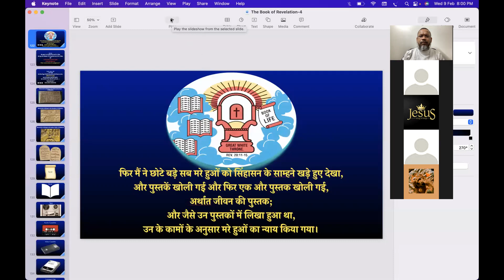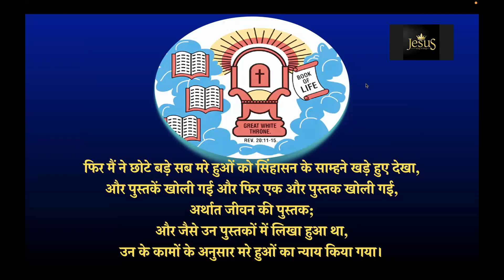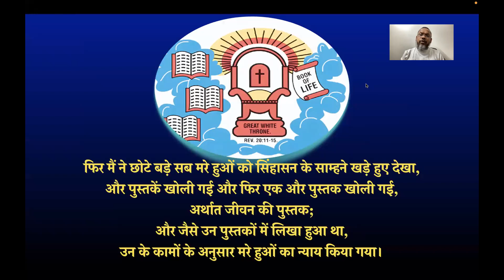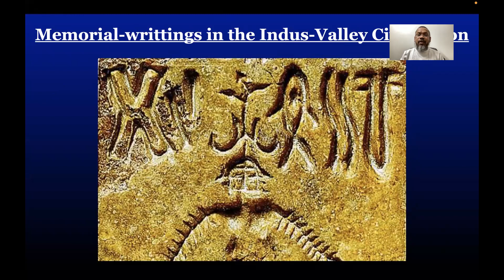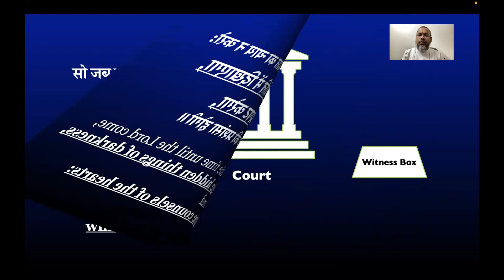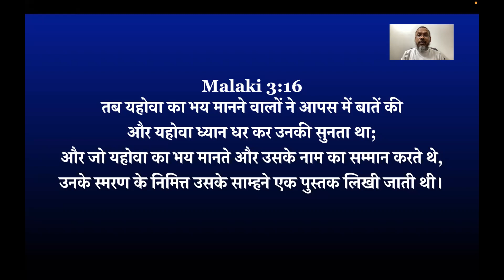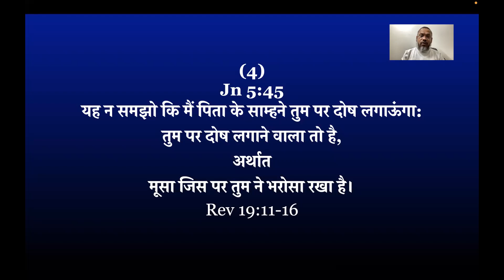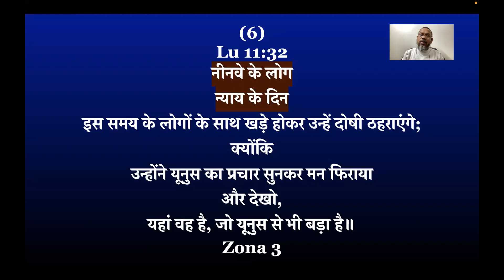Revelation 21 Hindi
KEY VERSE: REVELATION 1:1-8 यीशु मसीह का प्रकाशितवाक्य जो उसे परमेश्वर ने इसलिये दिया, कि अपने दासों को वे बातें, जिन का शीघ्र होना अवश्य है, दिखाए: और उस ने अपने स्वर्गदूत को भेज कर उसके द्वारा अपने दास यूहन्ना को बताया। जिस ने परमेश्वर के वचन और यीशु मसीह की गवाही, अर्थात जो कुछ उस ने देखा था उस की गवाही दी। धन्य है वह जो इस भविष्यद्वाणी के वचन को पढ़ता है, और वे जो सुनते हैं और इस में लिखी हुई बातों को मानते हैं, क्योंकि समय निकट आया है॥ यूहन्ना की ओर से आसिया की सात कलीसियाओं के नाम: उस की ओर से जो है, और जो था, और जो आने वाला है; और उन सात आत्माओं की ओर से, जो उसके सिंहासन के साम्हने हैं। और यीशु मसीह की ओर से, जो विश्वासयोग्य साक्षी और मरे हुओं में से जी उठने वालों में पहिलौठा, और पृथ्वी के राजाओं का हाकिम है, तुम्हें अनुग्रह और शान्ति मिलती रहे: जो हम से प्रेम रखता है, और जिस ने अपने लोहू के द्वारा हमें पापों से छुड़ाया है। और हमें एक राज्य और अपने पिता परमेश्वर के लिये याजक भी बना दिया; उसी की महिमा और पराक्रम युगानुयुग रहे। आमीन। देखो, वह बादलों के साथ आने वाला है; और हर एक आंख उसे देखेगी, वरन जिन्हों ने उसे बेधा था, वे भी उसे देखेंगे, और पृथ्वी के सारे कुल उसके कारण छाती पीटेंगे। हां। आमीन॥ प्रभु परमेश्वर वह जो है, और जो था, और जो आने वाला है; जो सर्वशक्तिमान है: यह कहता है, कि मैं ही अल्फा और ओमेगा हूं॥